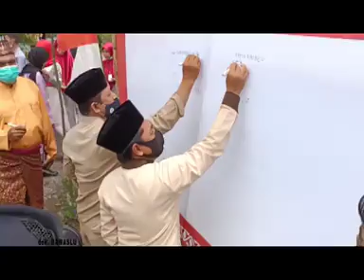25 November 2020